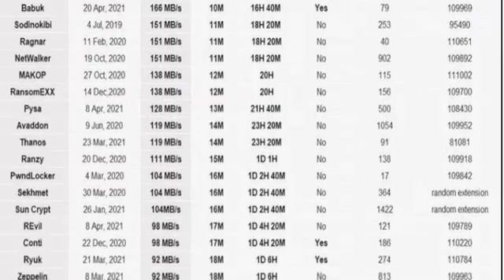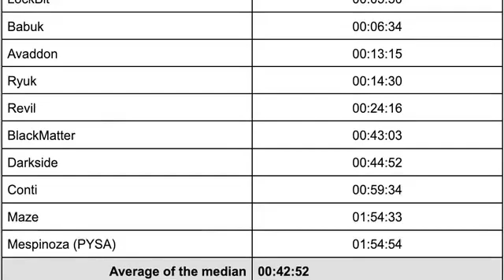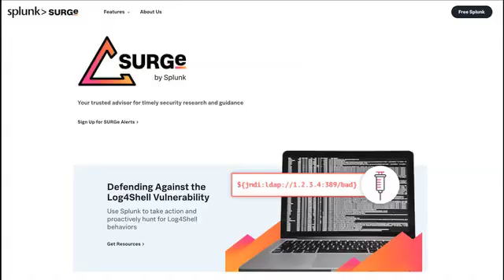An Analysis of Ransomware Encryption Speeds by Splunk SURGe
Did you know the median time for ransomware to encrypt nearly 100,000 files is 42 minutes and 52 seconds? This speed is likely beyond the capabilities of most organizations to respond effectively before encryption is complete.
These findings are the result of research published by SURGe, Splunk’s strategic cybersecurity research team. A white-paper by Shannon Davis titled An Empirically Comparative Analysis of Ransomware Binaries aims to help Splunk customers react less tactically and more mindfully and intentionally when threats arise